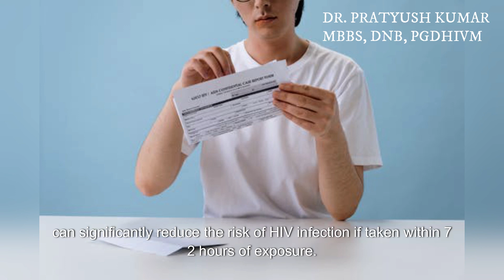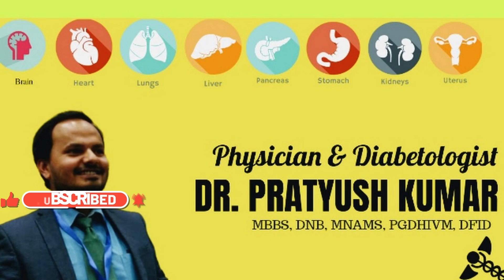Post exposure prophylaxis for HIV. Most effective medicine for PEP. HIV Specialist doctor in Patna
Have you had a potential exposure to HIV? Whether it's through needle sharing, sexual contact without a condom, or a workplace accident, you don't have to panic. Post-Exposure Prophylaxis (PEP) can be your lifeline. This video dives deep into everything you need to know about PEP, from what it is and how it works to where to get it and what to expect.

 In this video, you'll learn:

What PEP is and how it can prevent HIV infection after potential exposure
The different types of PEP and their effectiveness
The crucial window of time for starting PEP (hint: it's sooner than you think!)
Potential side effects and what to manage them
Where to access PEP and what to expect during the process
Important resources and support available for you
 Common Search Queries:

PEP for HIV
HIV exposure prophylaxis
Emergency HIV medication
After condom break HIV risk
Needle stick HIV risk
PEP side effects
Where to get PEP

HIV prevention
Post-exposure prophylaxis
Emergency HIV medication
Antiretroviral therapy (ART)
Pre-exposure prophylaxis (PrEP)
Sexual health
Harm reduction

 Remember:

PEP is not a guaranteed way to prevent HIV infection, but it significantly reduces the risk if taken within 72 hours of exposure.
Early action is crucial. Don't hesitate to seek medical help if you think you might have been exposed to HIV.
You are not alone. There are resources and support available to help you through this journey.
Together, we can fight HIV and create a healthier future.Consult online or in clinic

Dr. Pratyush Kumar - Physician & Diabetes specialist

Address: Makhania Kuan Road, near Masjid, Dujra Diara, Patna, Bihar 800004
Hours: 9am -  9PM